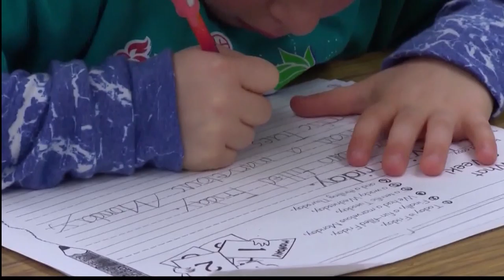Are Your Kids Getting Enough Sleep